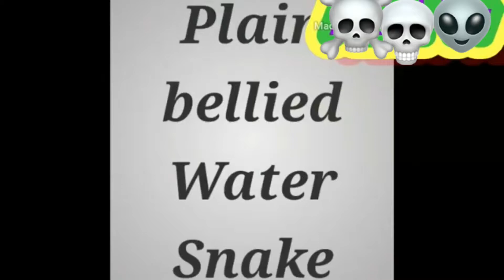5 Dangerous snakes live in River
5 Dangerous snakes live in River